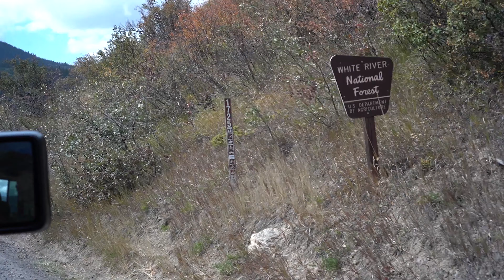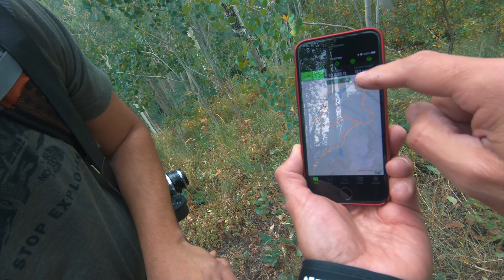Remote Backpacking in the Cold! - Part 1 | Sony ZV-1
Part 1 of our yearly back country backpacking camping trek across 22 miles and (almost) to the top of a mountain is unexpectedly interrupted by a late summer SNOW FALL over night!

Cameras:
Sony - A7III
Sony - ZV1

Lenses:
Sigma 24-70mm

Drone:
Mavic Air

Microphones:
Rode VideoMicro
Movo VXR10

My artist name is RCPOPART. My wife Petra and I live in Denver, CO and do a lot of outdoor activities and traveling. Including snowshoeing, skiing, hiking, camping, drone flying, photography, filming, travel videos, etc.

We're DINKS (Dual Income No Kids) and have chosen a life without children for the freedom it allows us and the lifestyle it affords us. Too many places in the world to see. So many things to experience before we die! Life is a great big bucket list every day! Adventure awaits!